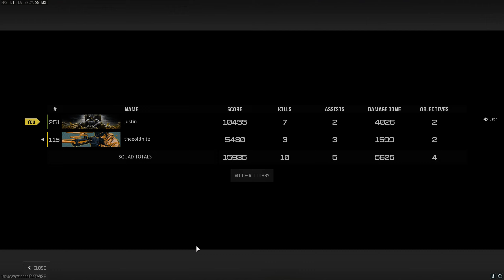Duos win with Andrew jan. 29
SVA 545 / Katt-AMR